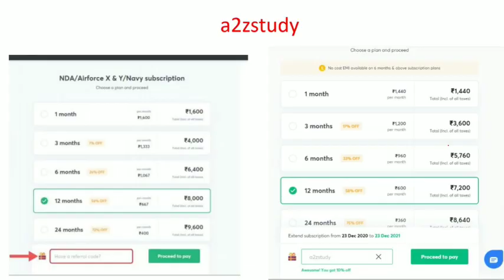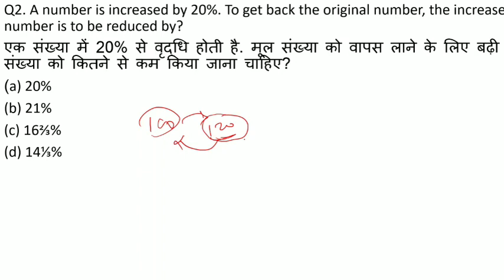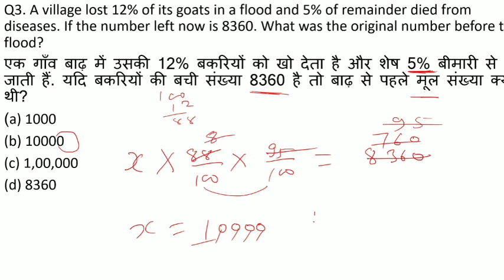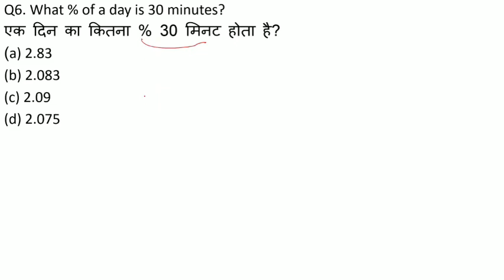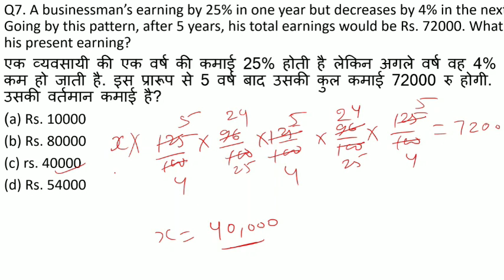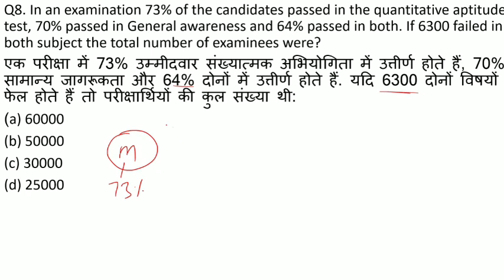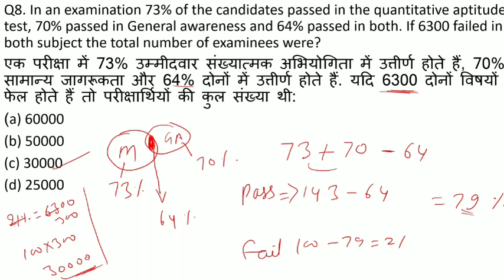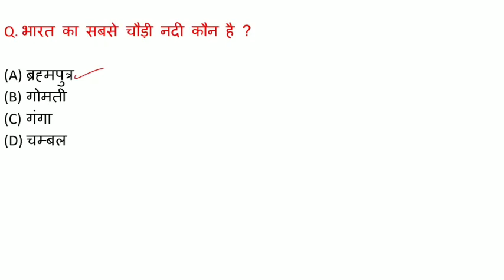Math Practice Set For Airforce Y, Navy Mr, Coastguard DB Exam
- GARUD (5th Dec - AIRFORCE STUDENTS)
- Panthers (29th Nov - NDA STUDENTS)

Unacademy brings to you 2 complete batch courses for NDA and AIRFORCE Aspirants with India's top educators.